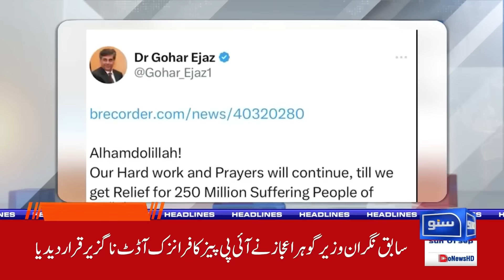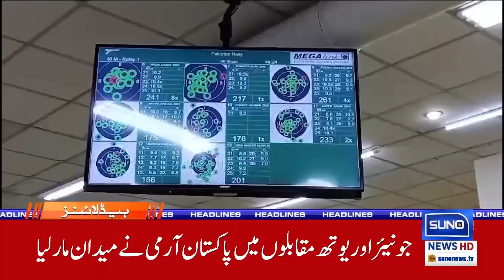Petrol Price Change Once Again? | Latest Petrol Price | 9PM News Headlines | 1 Sep 24 | Suno News HD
In today's 9 PM news headlines, we cover the latest updates on petrol prices. Has there been a change in the petrol price today? Get the most up-to-date information on fuel prices and how it impacts your daily life. Stay informed with all the latest developments!